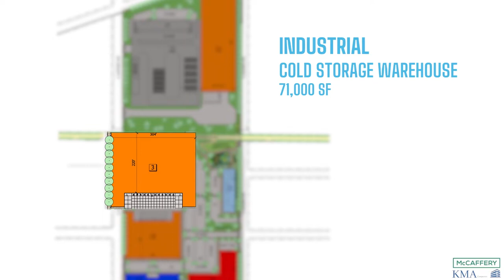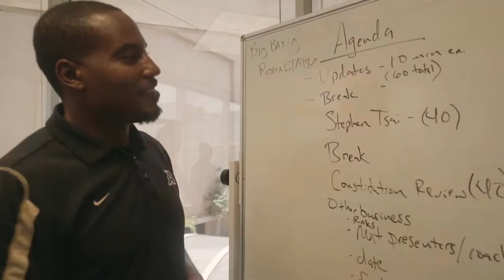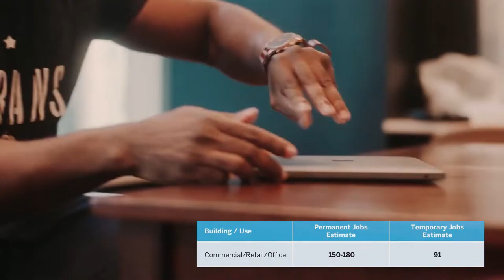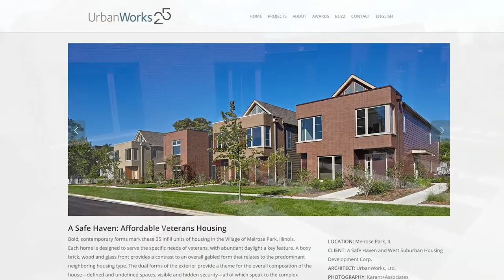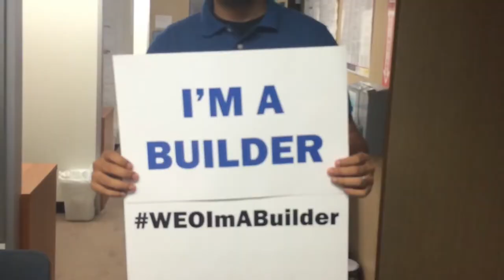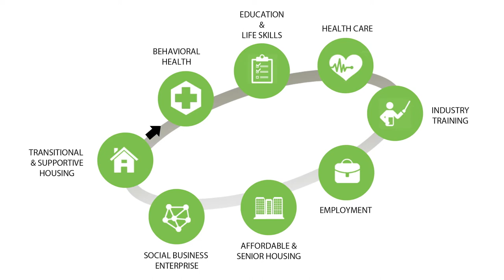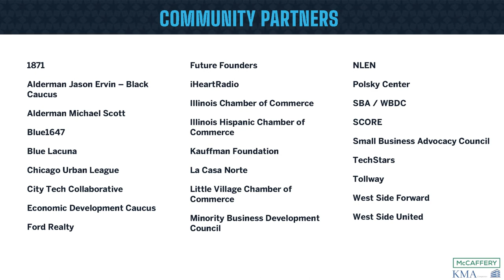INVEST South/West Roosevelt and Kostner RFP: McCaffery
Produced by McCaffery, KMA Companies and A Safe Haven for the Roosevelt/Kostner RFP Community Presentation on Feb. 24, 2021.